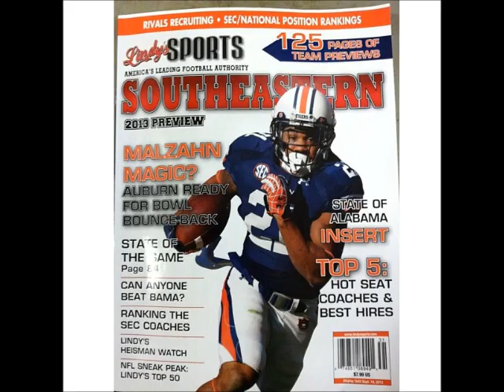Tre Mason - Road To Fame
Film By Renard Cheren